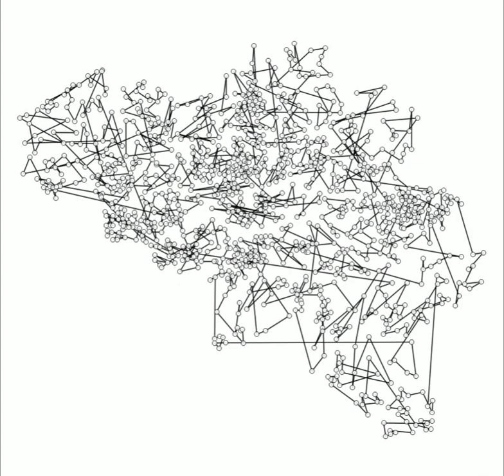Belgium Zipscribble - alle postcodes van België in volgorde met elkaar verbonden.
How I created the ZipScribble Map of Belgium.

Hier zie je hoe mijn ZipScribble kaart van België ontstaan is.